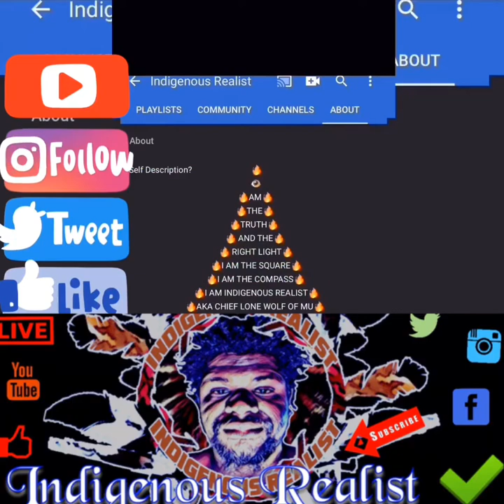Tekashi 69 Confirms Cooperation With The Feds And Sends Message To Snoop Dogg From Prison (Audio)